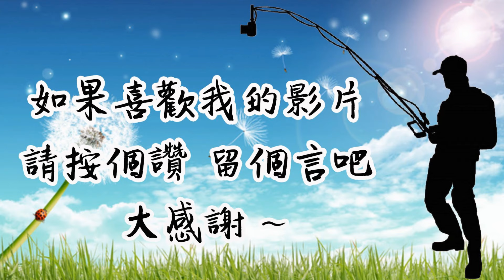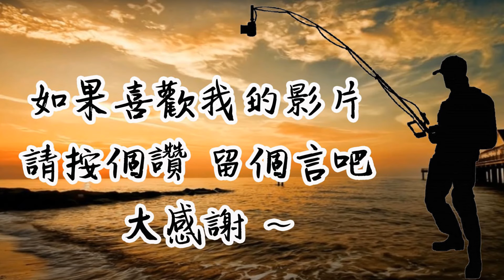20240310 三峽壽天宮[完整版]關聖帝君南巡進香回駕遶境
１１３年３月１０日(農２月１日)(日)
三峽壽天宮關聖帝君南巡進香回駕遶境
宮址:新北市三峽區三樹路240號

約下午３點 三峽區弘園街33號下馬→直行民族街→右轉民權街【三峽興隆宮】參拜→右轉長福街【三峽清水祖師廟】参拜迴轉→右轉民權街【三峽福安宮】参拜→左轉和平街→直行國光街→左轉民生街→直行三樹路回【三峽壽天宮】

‹新店共榮堂  慶贊 三峽壽天宮關聖帝君南巡進香回駕遶境›

‹音速震團＆辣妹熱舞三位 恭迎 三峽壽天宮南巡參香回鑾祈福遶境活動›
三峽壽天宮轎班會 喜獻
15:00~18:00

～～～ 資料來源：＊北部愛看廟會時刻區 廟會資訊站 ～～～